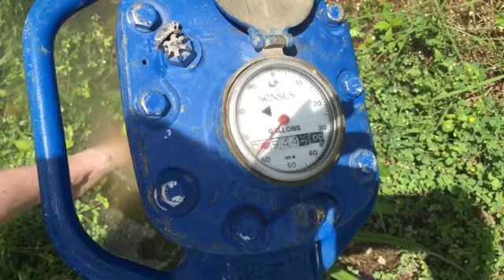Water Flush on S. Concho Drive